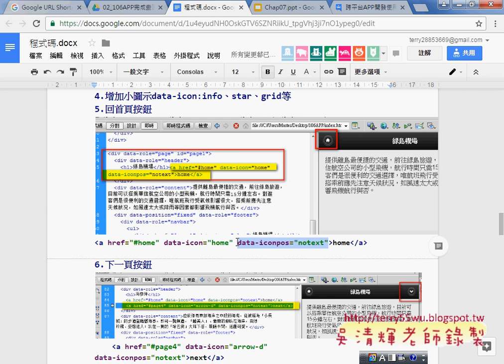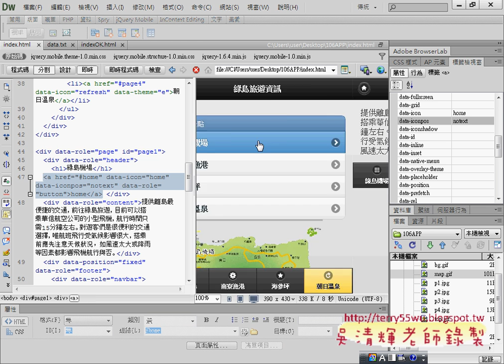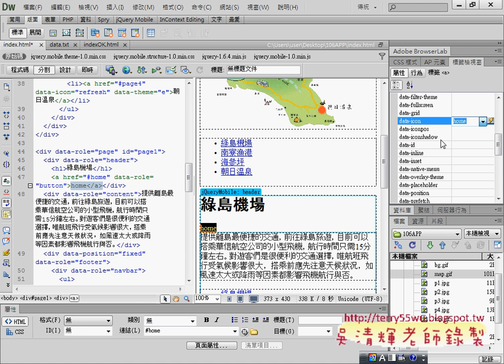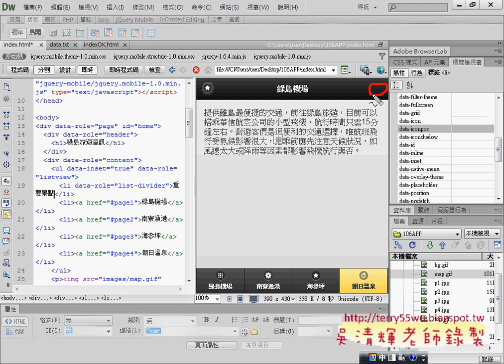05 製作回首頁按鈕說明